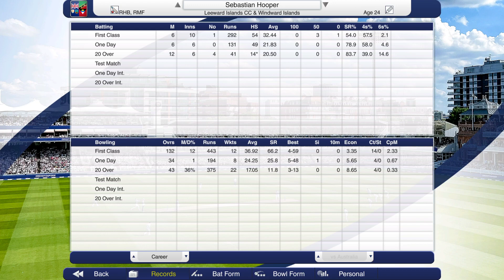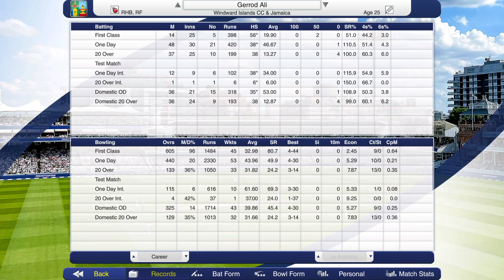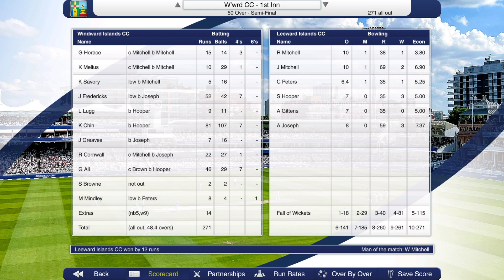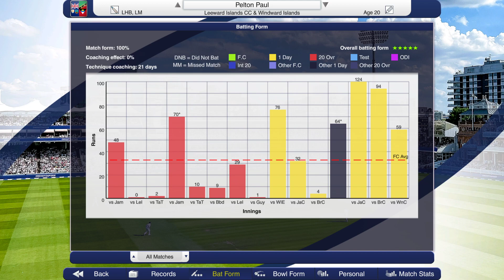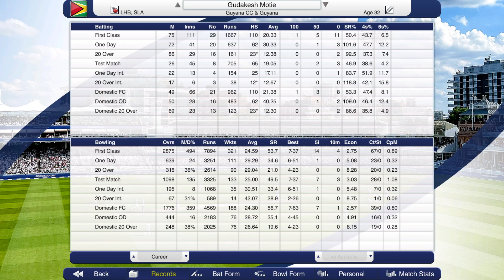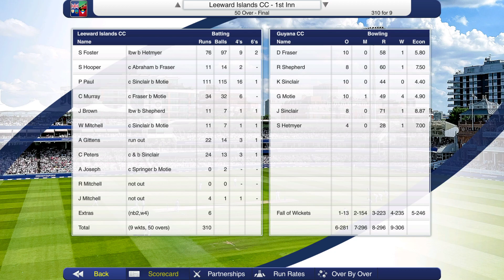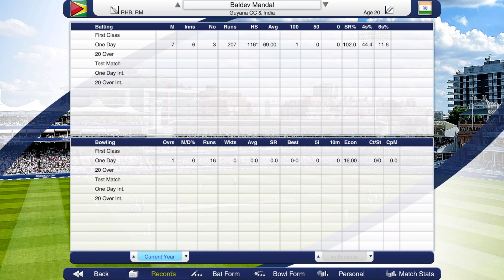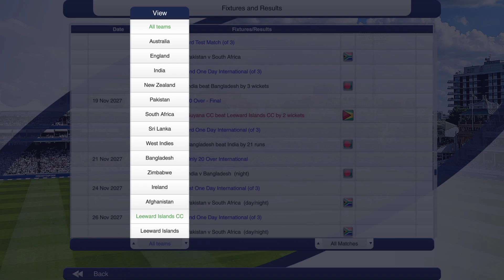Cricket Captain 2023 Leeward Islands Career (Season 5) #6 Thrilling Conclusion in Knockout Cricket